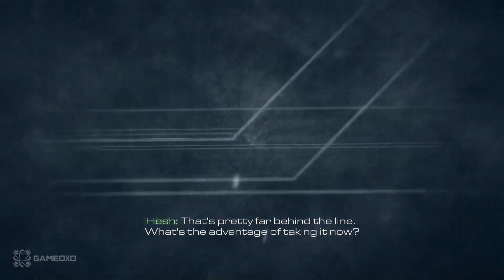Call of Duty Ghosts Walkthrough Gameplay CoD Campaign - Part 11 (Mission 11 - Atlas Falls) HD 1080p